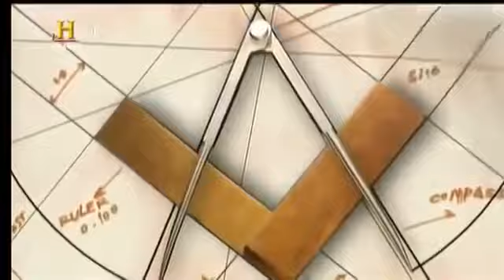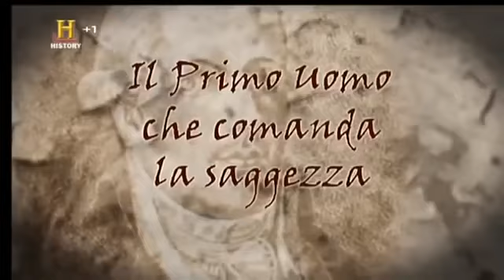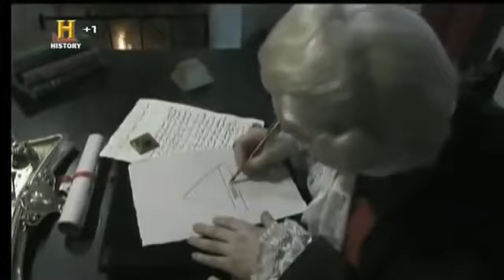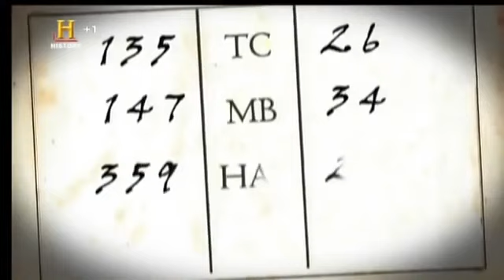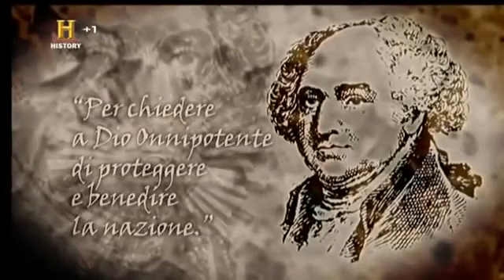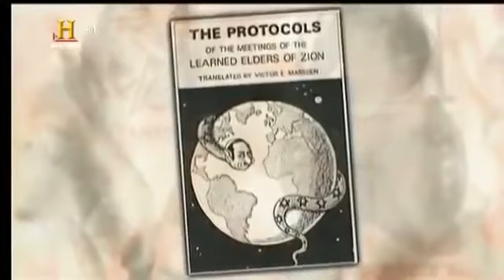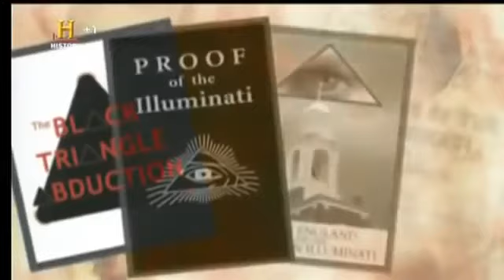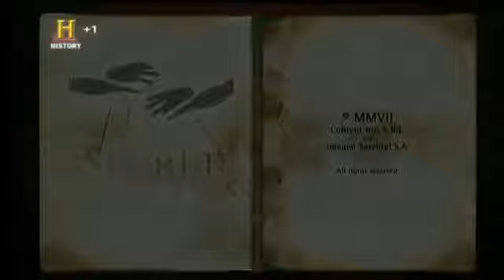MASSONERIA E ILLUMINATI Documentario italiano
La storia degli Illuminati di Baviera
History Channel
Licenza Attribuzione di Creative Commons (riutilizzo consentito)